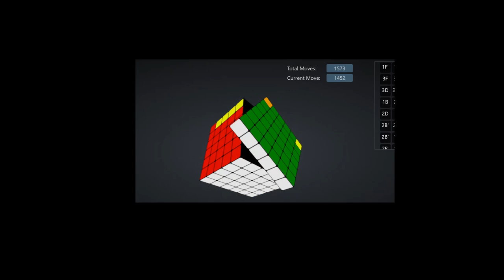6x6x6 Rubik's cube solve [Version 1]